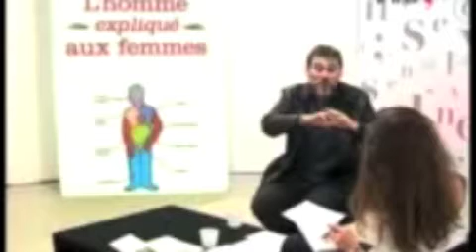Plus d'incarnation !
Contre la désincarnation technolâtre.
Extrait de "Dans le texte" (nov. 2010, @rrêt sur images sur "L'homme expliqué aux femmes")
- « L'Homme expliqué aux femmes. L'avenir de la masculinité », Éditions J'ai Lu (poche) : Decitre Cultura Fnac Amazon